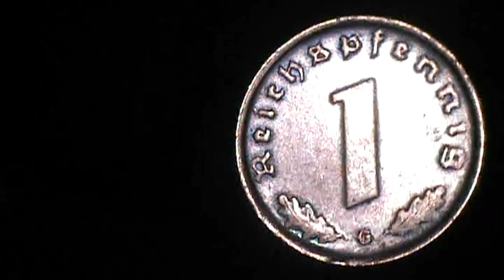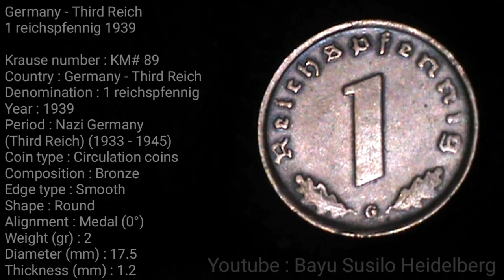Germany - Third Reich 1 reichspfennig 1939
Krause number : KM# 89
Country : Germany - Third Reich
Denomination : 1 reichspfennig
Year : 1939
Period : Nazi Germany
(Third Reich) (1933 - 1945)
Coin type : Circulation coins
Composition : Bronze
Edge type : Smooth
Shape : Round
Alignment : Medal (0°)
Weight (gr) : 2
Diameter (mm) : 17.5
Thickness (mm) : 1.2